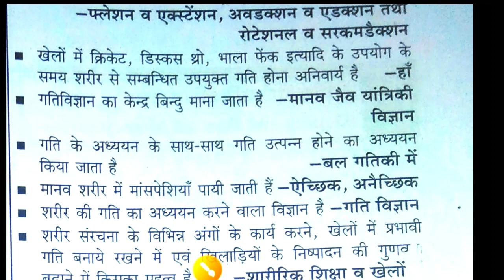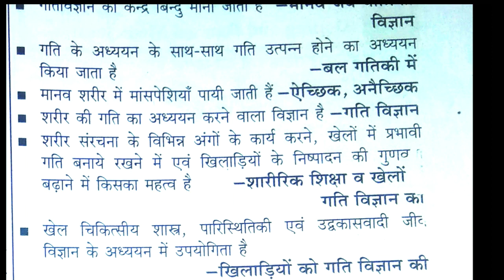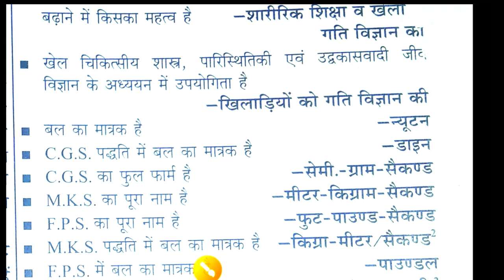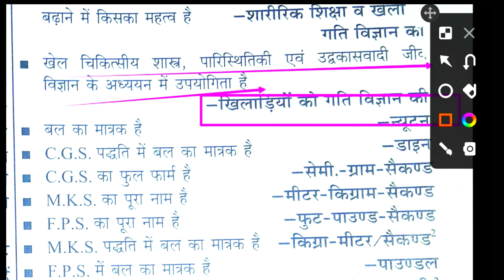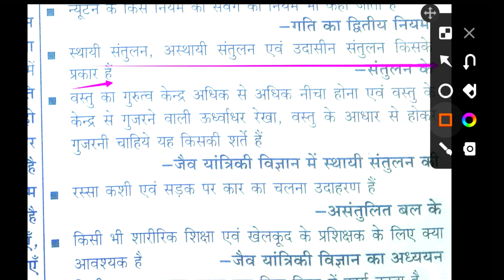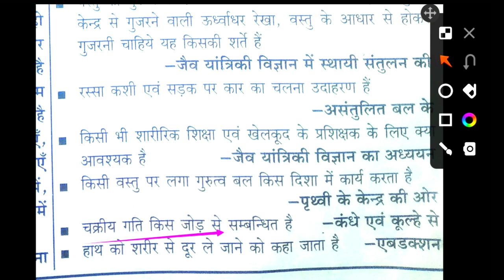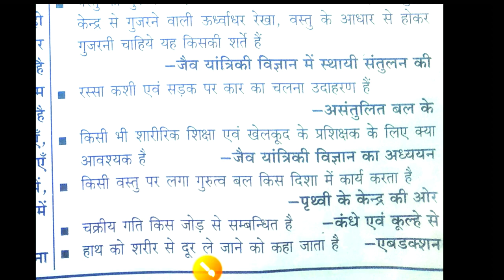Kinesiology and Biomechanics /Physical Education practice exercise UPTGTPGT LT KVSNVS MPTET UGCNET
Hi